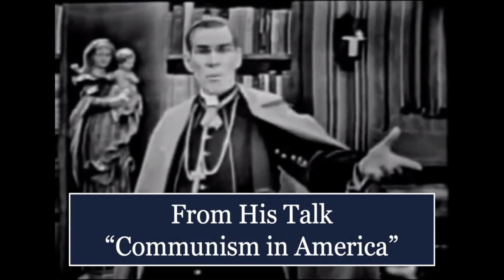Fulton Sheen Highlights - His Best Moments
Archbishop Fulton Sheen shared so much. Here are some of his best moments. Let me know which you liked the most.

Fulton Sheen Highlights